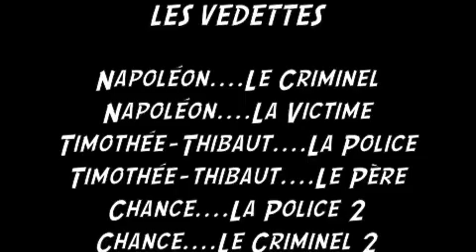Le Charme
french